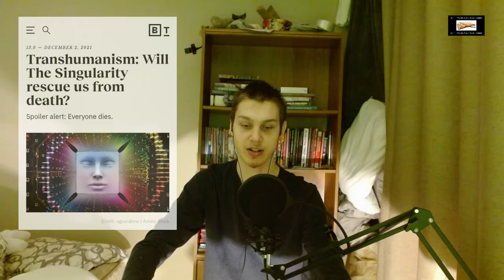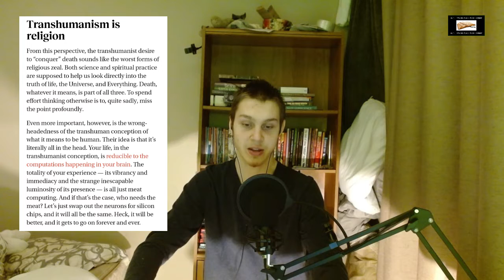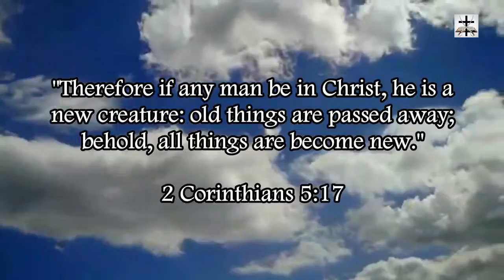Illuminati Satanic Religion Of Transhumanism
Transhumanism is an antichrist religion.